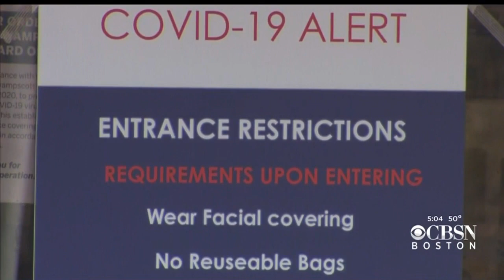Worker At Whole Foods In Swampscott Dies Of Coronavirus